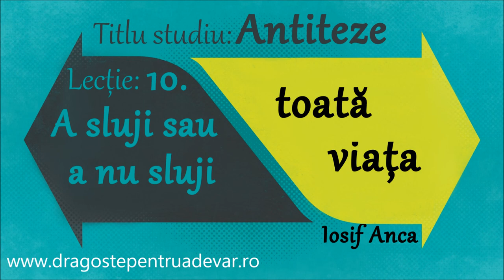Iosif Anca - A sluji sau a nu sluji toată viața (Antiteze 10/10)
Seria de predici: Antiteze (Lecția 10).